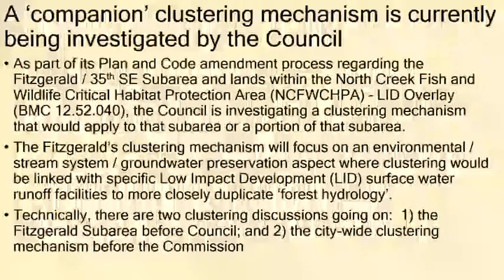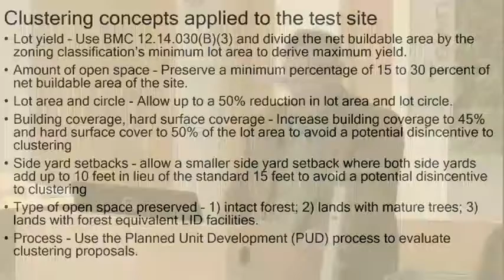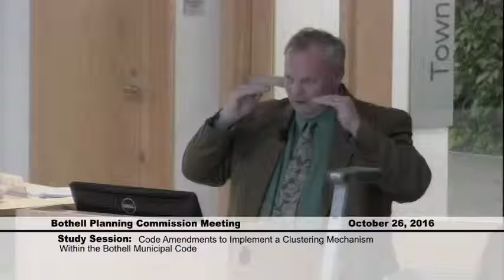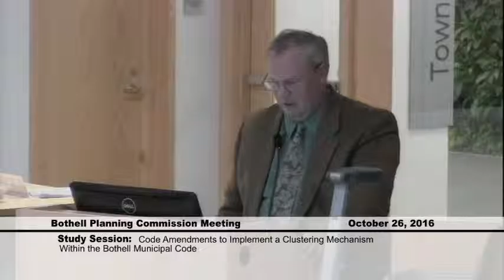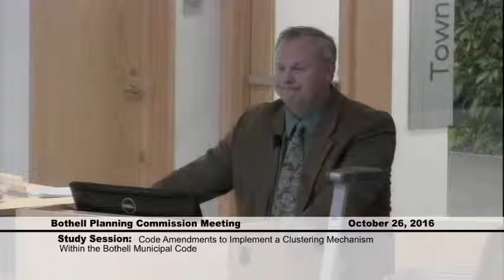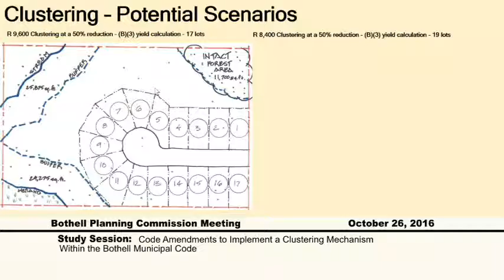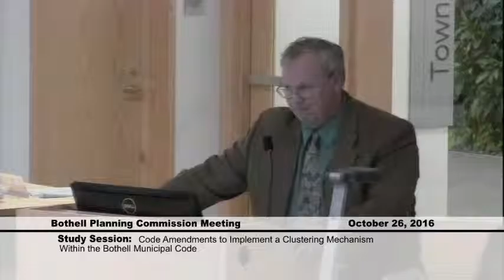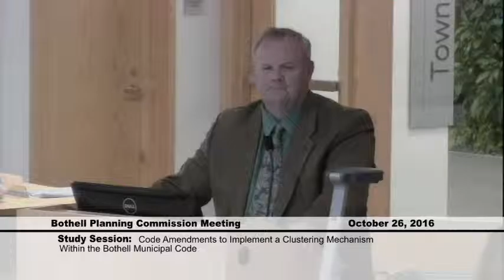October 26, 2016 Bothell Planning Commission Meeting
Study Session Regarding Code Amendments to Implement a Clustering Mechanism Within the Bothell Municipal Code